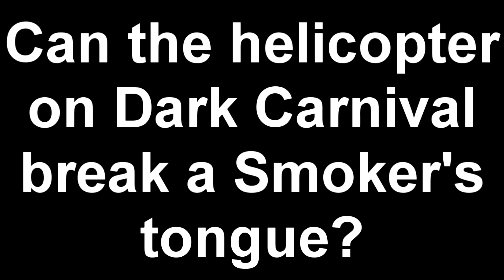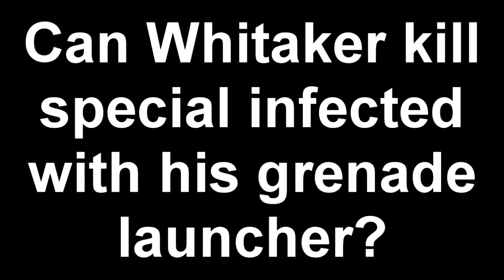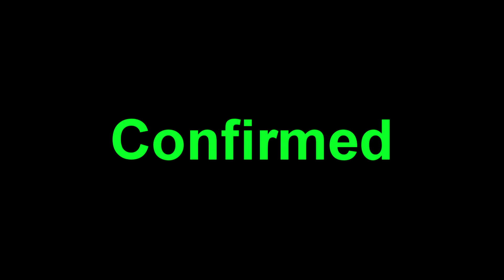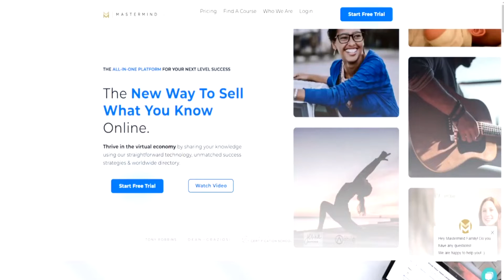Can Whitaker Kill Special Infected?! - Left 4 Dead 2/B4B Myth Busting Mondays #72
Hey everyone! In today's video, your going to be watching another brand new episode of Left 4 Dead 2/Back 4 Blood Myth Busting Mondays! In this series we will be testing the Left 4 Dead 2/Back 4 Blood myths and icebergs and see which ones are real. If you have any myths of your own you would like to see them be tested in a future episode, please leave them down in the comments below. :P Your support is always appreciated. :)

This series takes inspiration from  @CodeNamePizza who created this idea for Call of Duty Zombies. Please go check out his channel.